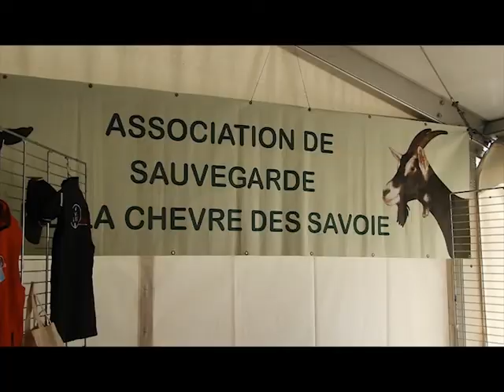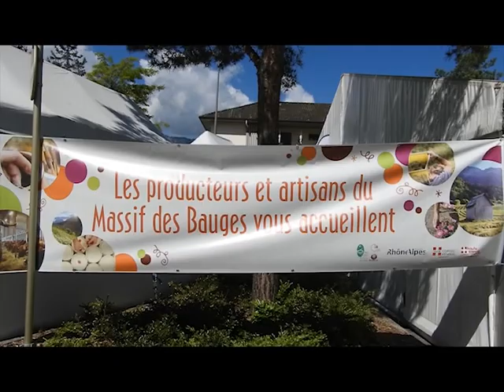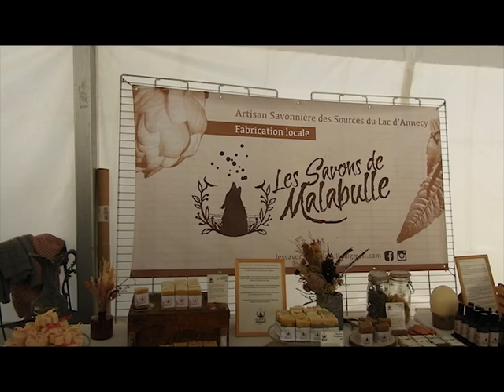Printemps des chèvres Faverges 2022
Manifestation caprine depuis 20 ans à Faverges
plusieurs races de chèvres dont les chèvres de Rove et les chèvres de Savoie